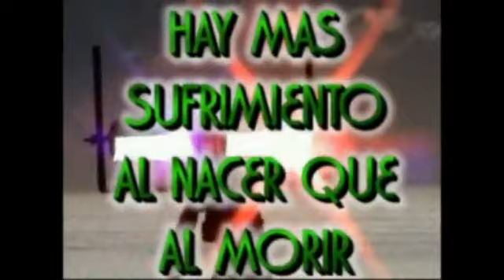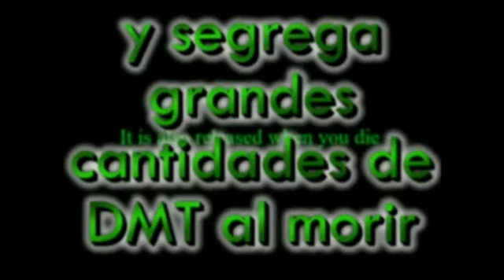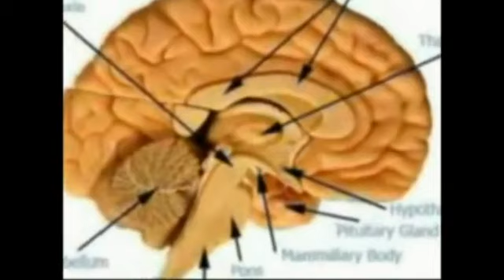La Pineal y la muerte 4/4 YouTube